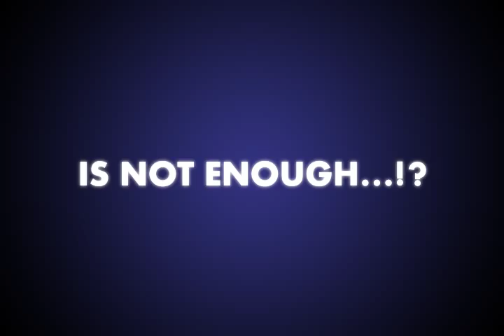Tobe & Friends Hookshot Escape Trailer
JOIN TOBE & FRIENDS IN THEIR DARING ESCAPE!

Trapped in the crumbling cave, Tobe and friends have to try their best to survive this endless escape with their own unique abilty, while trying their best to unlock the many treasures the adventure has to offer. Tobe & Friends Hookshot Escape is a retro endless platformer, a return to arcade high score maddness and a love letter to our childhood.

FEATURES
- 4 Different Play Styles - Featuring 4 different characters, each armed with their own unique ability and combo mechanic. Hookshot, Hammer, Dragon Punch and Feather Cape, each changes how the game is played.

- 4 Different Themes & BGM -- 4 beautiful pixel world, each complete with it's own catchy music.

- 20 Unlockable Equipment -- Over 20 equipment to be unlock, these equipment increases your stats, scores, ability and much more. Mix and match to find your most suitable play style.

- Character Leaderboard -- A total of 5 leaderboards, one for each character, and an additional for the overall highscore.